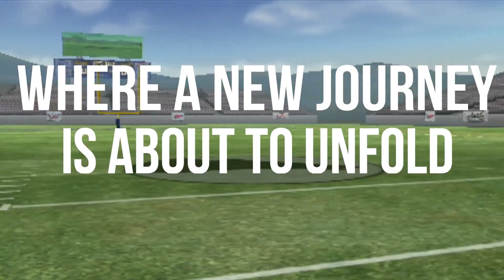Ncaa Football 06 Create A Team Dynasty|EP. 1 Rocky Mountain Wolves Series Introduction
In this series introduction i'm introducing the Rocky Mountain Wolves aka Kemmerer, Wyoming Wolfpack. Watching Mr.Hurriicane and his Kalispal dynasty gave me the inspiration to come up with this series and i really hope you'll enjoy this long journey that i'm going to take you'll on. So sit back and enjoy the Rocky Mountain dynasty

––– ♪♫ Artists' Links ♫♪ –––

You can download the all of the songs featured on our channel for free, simply read the YouTube music video description to download the free music mp3. We hope you enjoy our FREE YouTube music library of royalty free music, copyright free music, no copyright music, non copyrighted music, and creative commons music for content creators to use in their YouTube videos.